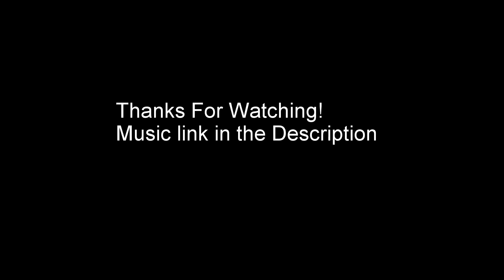THE OCEAN IS COLD, but food is warm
Finally starting to get good at this vlog thing, at least I am in my own mind, which is really all that matters right? Thank you to those people who watch regularly